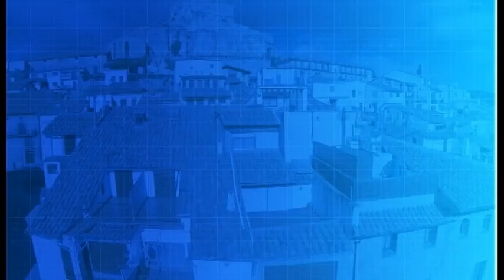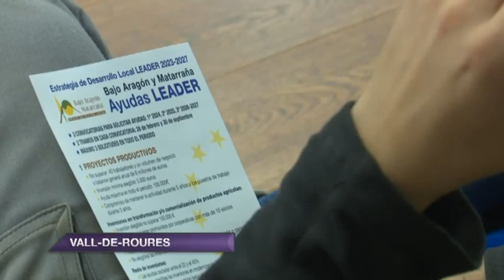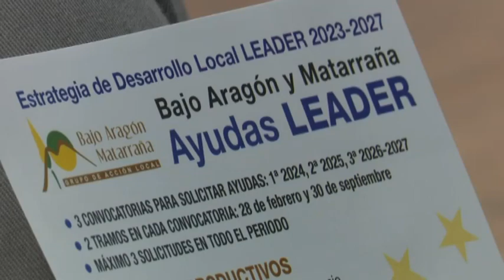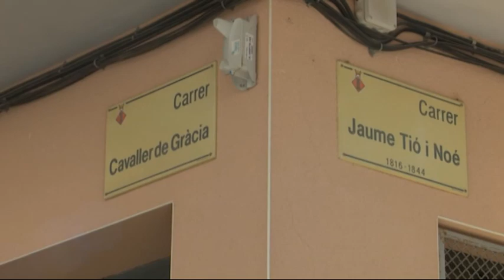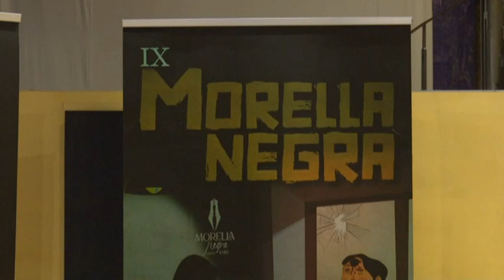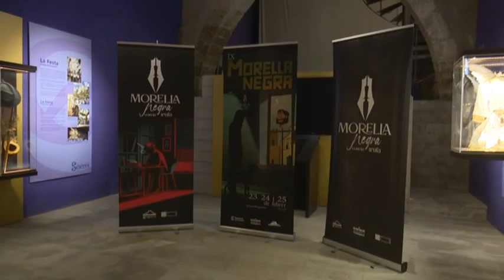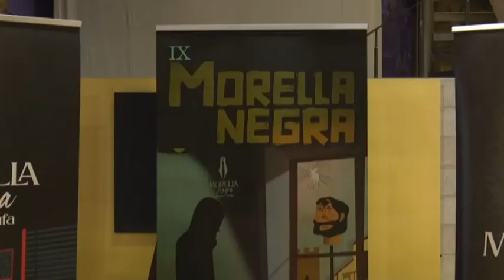Al Dia Territori Sénia (25/01/2024)